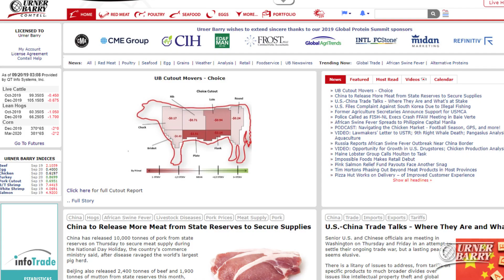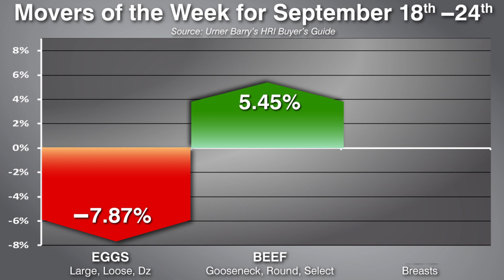Plant-Based Protein Market Expected to Grow; HRI Movers of the Week